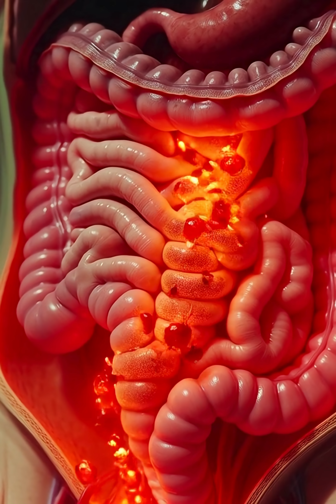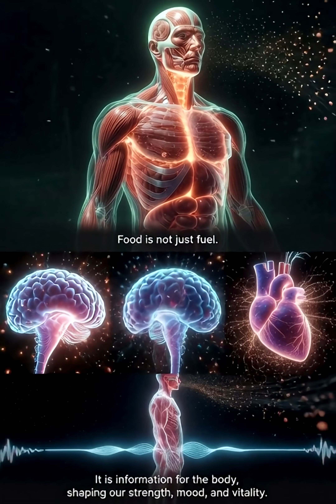Cherry Juice's Body Glow-Up: 3D Animation Reveals Anti-Inflammatory Magic 🥤🍒 | Sleep Hack 2025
Struggling with inflammation or sleepless nights? This 3D medical animation uncovers cherry juice's superpowers: anthocyanins soothe joints, melatonin resets your brain, and antioxidants battle cellular chaos. A quick, cinematic peek at body repair—with Night Files' subtle thrill!

Quick Breakdown:
0:00 - Joint Relief Kickoff
0:15 - Brain Sleep Surge
0:30 - Antioxidant Shield

Blender Magic | Backed by NIH Research.